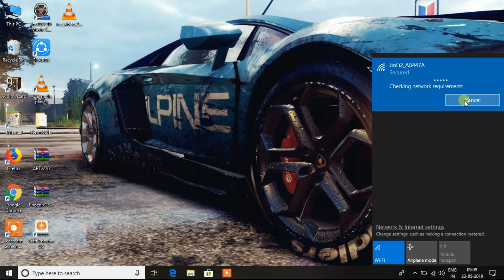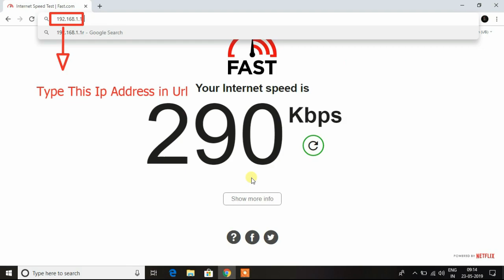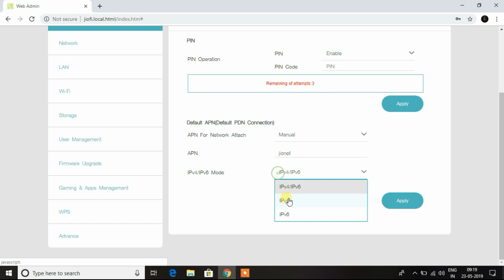Increase JioFi Speed 4 Times Faster into low network area.